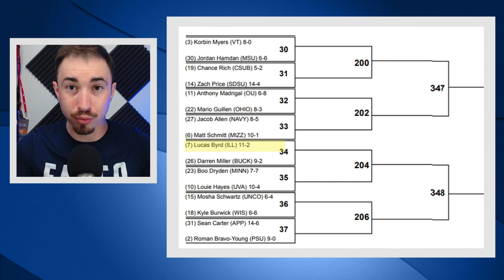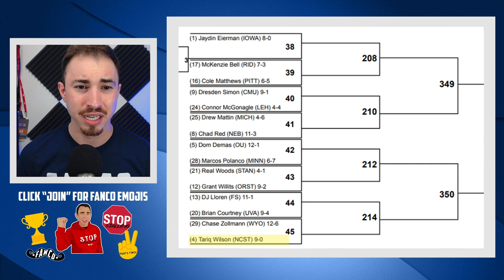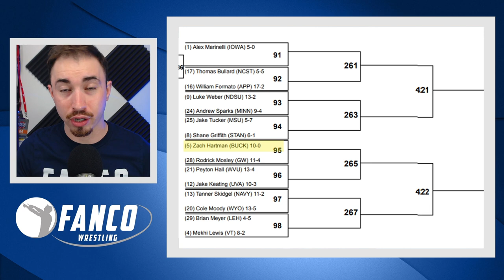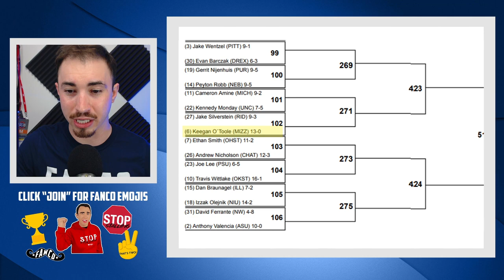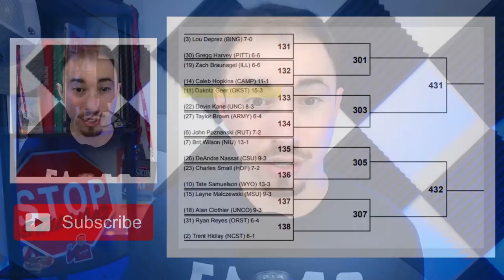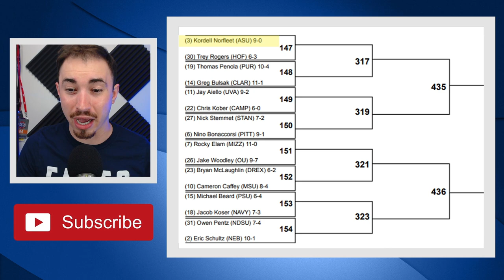7 Intriguing Wrestlers to Watch at Nationals - One From Every Conference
Of course you know the names of the #1 seeds, but what about the other wrestlers at NCAAs? Get to know someone great from every conference.